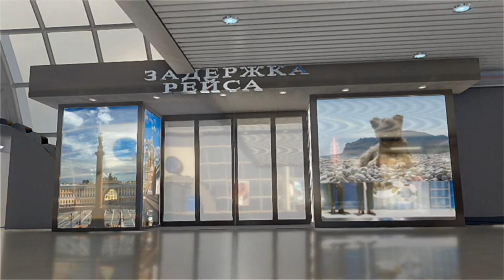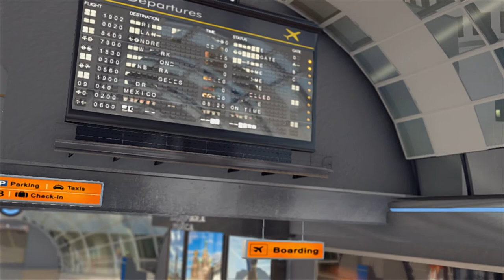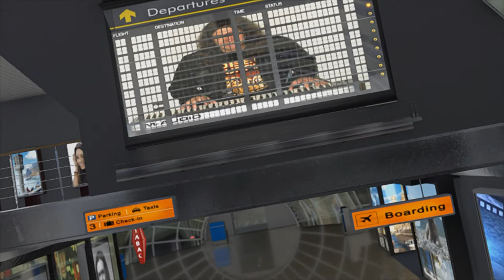Задержка рейса. Музыка и слова - Борис Виноградов. Видео и исполнение - Александр Травин арТзаЛ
Видеомонтаж и анимация - Александр Травин. арТзаЛ.
Россия - Санкт-Петербург.
Video editing - Alexander Travin.
Russia, Saint-Petersburg.